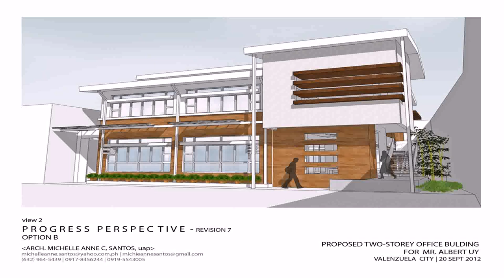House Building Plans Philippines (see description) (see description)